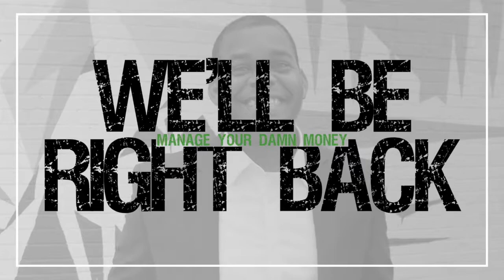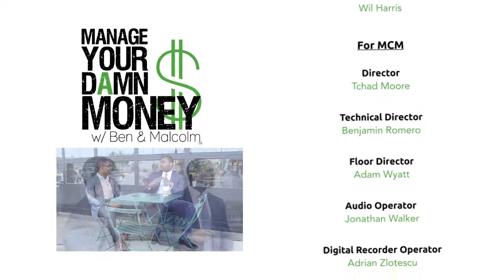Manage Your Damn Money: Is It Time for a New Kind of Capitalism?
A booming economy and record low unemployment numbers are our current reality in 2018. But how can an economy be booming at the same time Americans are suffering from stagnant wages? How can we be seeing record highs in the stock market, while regular people are still feeling the squeeze of their day-to-day finances? In this episode of MYDM, Ben & Malcolm discuss an interesting proposal which aims to shift the kind of American capitalism we've come to know.